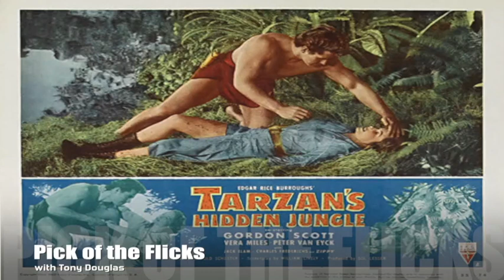Tarzan's Hidden Jungle 1955 Movie Review Gordon Scott Vera Miles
In this episode of Pick Of The Flicks, Tony reviews the classic Tarzan adventure Tarzan's Hidden Jungle (1955)  starring Gordon Scott and Vera Miles.

Pick Of The Flicks is the ultimate movie history channel dedicated to cinema lovers. Your support is greatly appreciated.